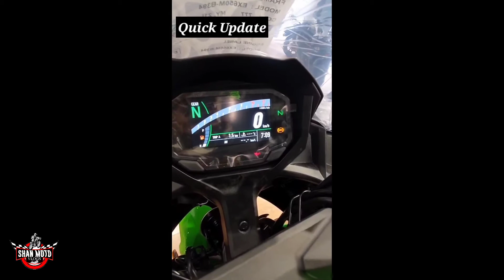KAWASAKI NINJA 650 NEW COLOUR 😍🔥 | QUICK REVIEW ❤️ | தமிழ் Vlog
New colour: LIME GREEN
Previous colour: LIME GREEN EBONY

Starting Mechanism Self Start

Front Brake Type Dual Semi-floating Petal Discs
Rear Brake Type Disc
Front Disc/Drum Size 300 mm
Rear Disc/Drum Size 220 mm

Front Tyre 120/70-17 ZRI7M/C (58W)
Rear Tyre 160/60-17 ZRI7M/C (69W)

Battery Maintenance Free
Headlight Bulb And Reflector Type